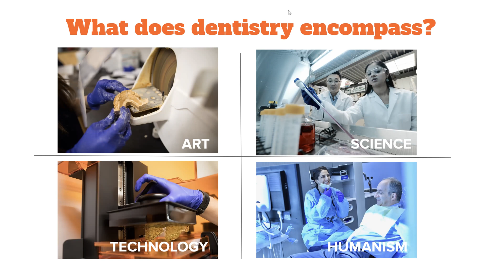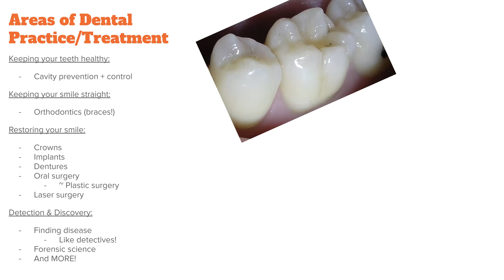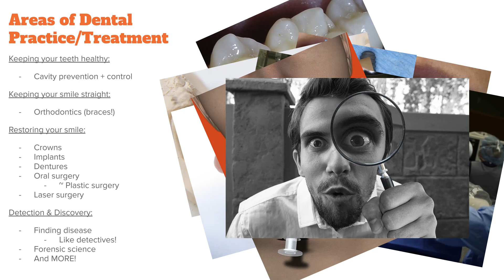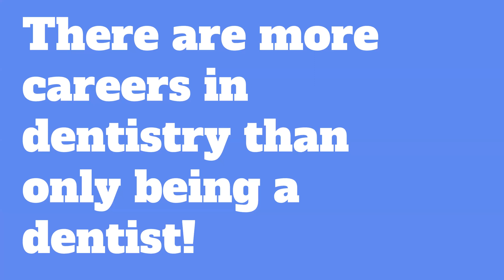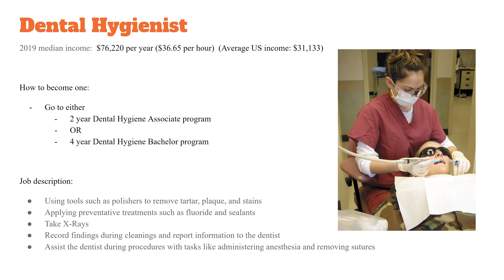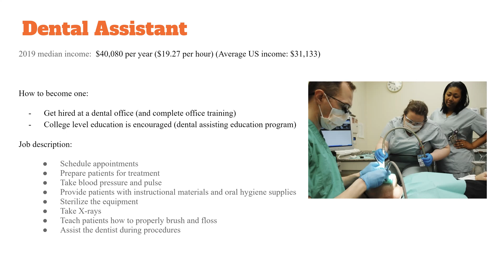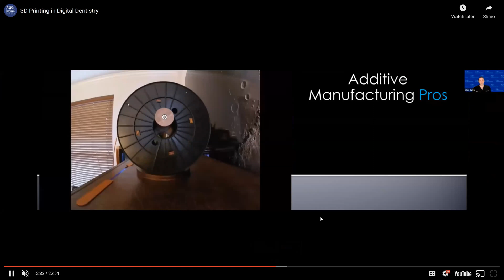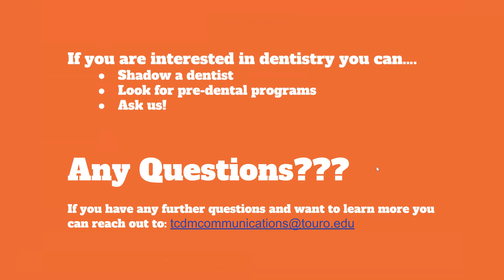TCDM Virtual Dental Career Day for Teens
Teens: Are you interested in art, science and technology? Maybe you’re a future dentist in the making! During this webinar led by students from Touro College of Dental Medicine, you’ll learn all about exciting careers in dentistry. Get a behind the scenes look at digital dentistry, including how 3D printing is used to make teeth and other tools.

This program was created by dental students from Touro College of Dental Medicine as part of our Give Kids A Smile! 2021 program.